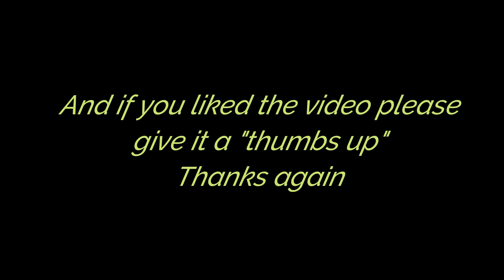Ty at Pawtown!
Ty had a great time staying at Pawtown!